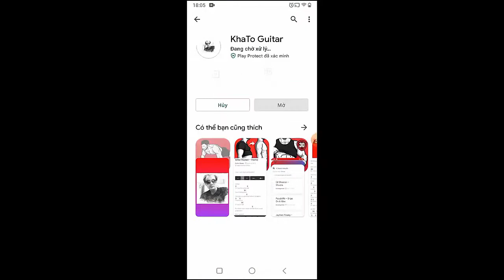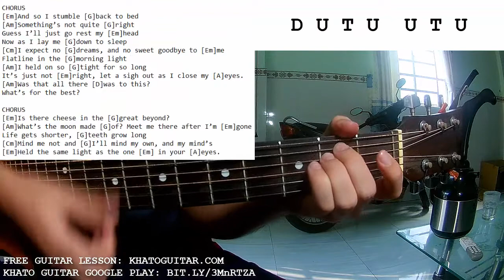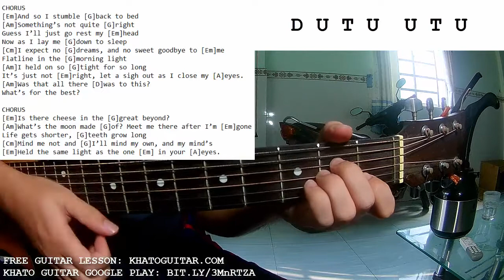Will Wood - Tomcat Disposables | Guitar Tutorial